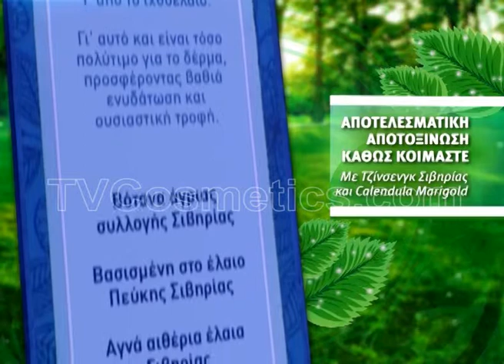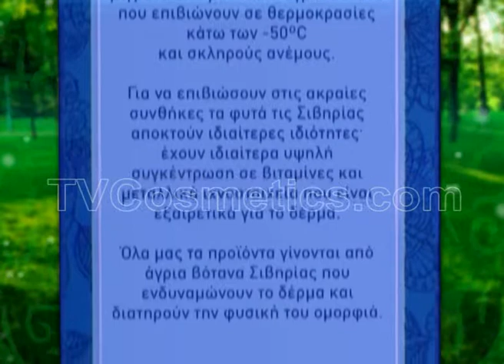Natura Siberica Night Detox Facial Mask - 3D Animation